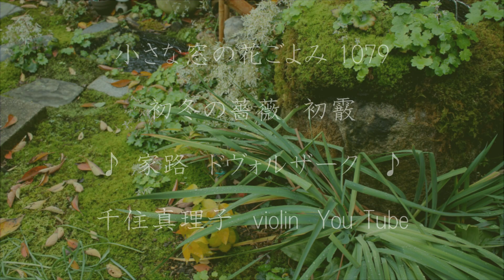小さな窓の花ごよみ 1079 晩秋初霰 ♪ 家路：千住真理子 ♪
晩秋から初冬の時期は、日暮れがとても早く感じます。外出先から家路を急ぐ気持・・家が恋しく、人が恋しい季節です。老母に逢いに行く道、姉妹を訪ねる道、わが家へと急ぐ帰り路。遠い旅でも、小さな旅でも、心寛ぐわが家がある安心感・・・You Tube で、千住真理子さんの「家路」の演奏に深い感銘を受けました♪ふと、作曲者のドヴォルザークが、ＮＹのマンハッタンを、どんな想いで歩いていたのだろうと想像してしまいます・・まだ市立図書館も、完成していないマンハッタンの道を♪♪